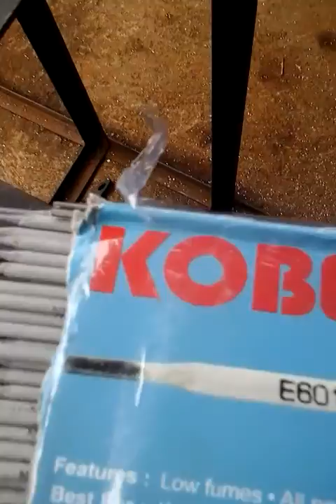Powerhouse ac welder transformer 200 second test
Sorry guys i did not use my full personal protection equipment
Cause my order did not arrived

Kahit anong angle maganda parin ang kanyang performance.

Engraving a rock,glass and horn engraving and carving.
Product review test